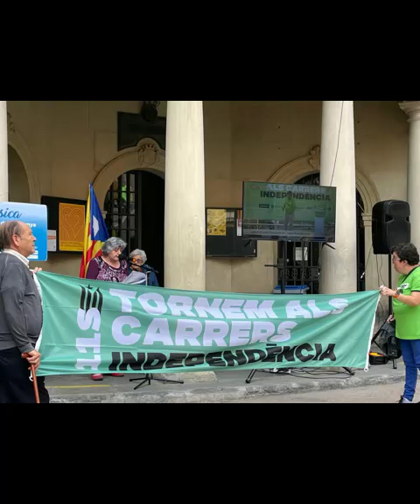Onze de setembre 2024